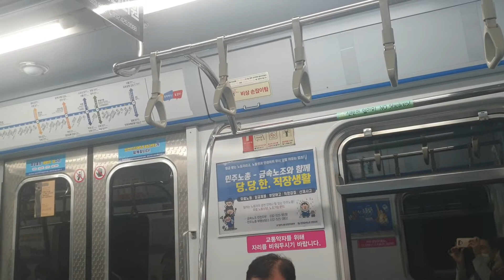인천교통공사 1호선 117편성 부평삼거리 간석오거리 주행영상